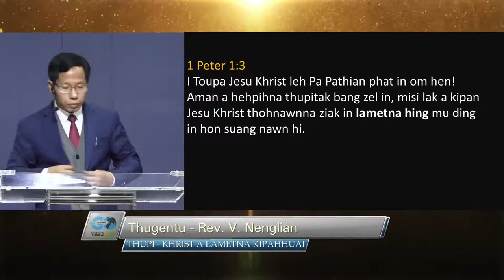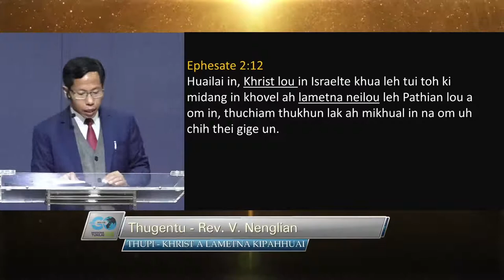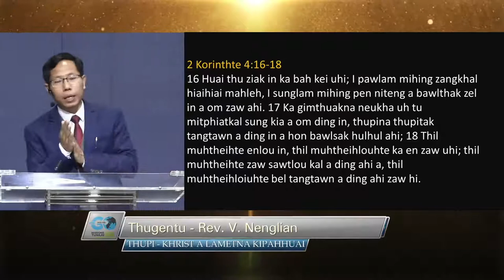MT2020- Online Sermon (13/12/2020 / 07:00PM) Rev.V.Nenglian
►Speaker: Rev.V.Nenglian
►Topic: KHRIST A LAMETNA KIPAHHUAI
►December 13, 2020 / 07:00PM